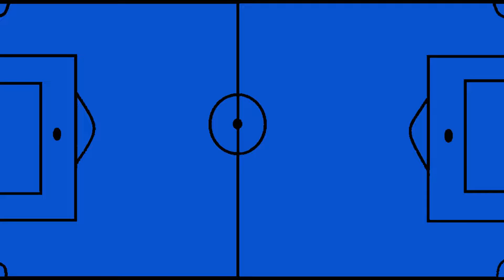PORTUGUESA 2x2 OLARIA- 2ª FASE - JOGO DE VOLTA - COPA RIO 2022